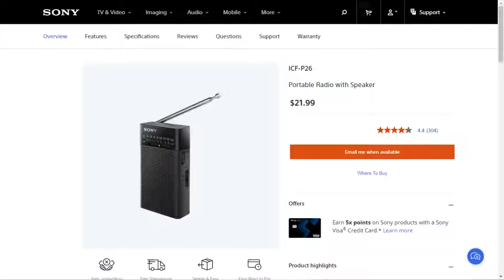SONY ICF-P26 Handheld Radio Review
The pros and cons of the Sony ICF-P26 handheld radio.